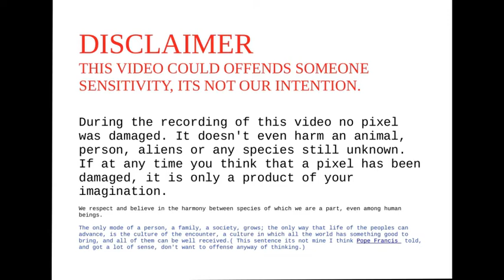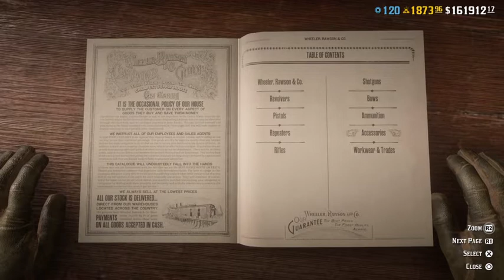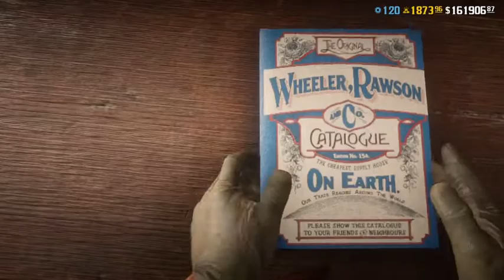Rd2 king of castle RED DEAD REDEMPTION 2/REY DEL CASTILLO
KING OF CASTLE.